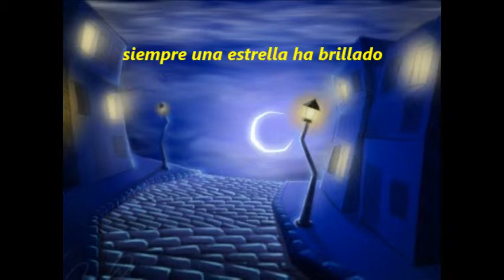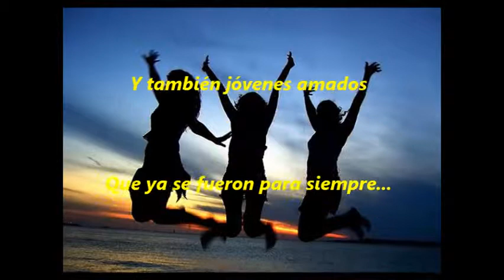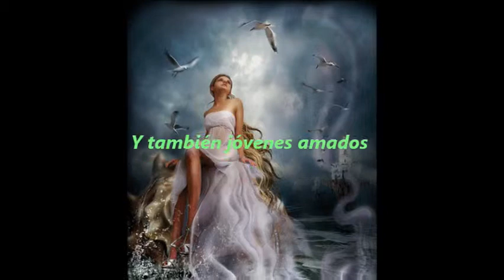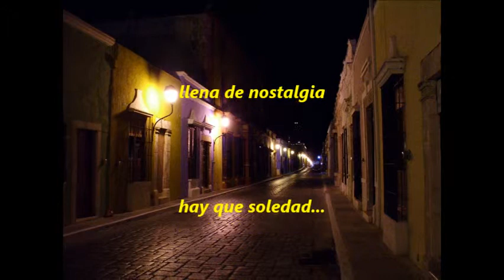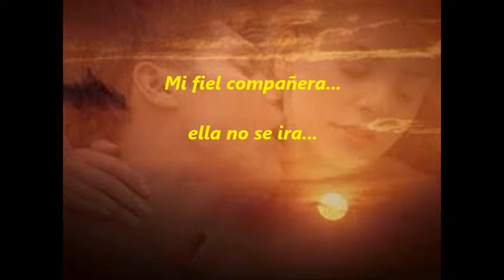CALLES DE MI BARRIO-MARIANO GARCIA LOPEZ-OMETEPEC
CALLES DE MI BARRIO es la nueva producción musical, en la cual se aprecia el talento del gran compositor ometepequense César Cárdenas Mayo.